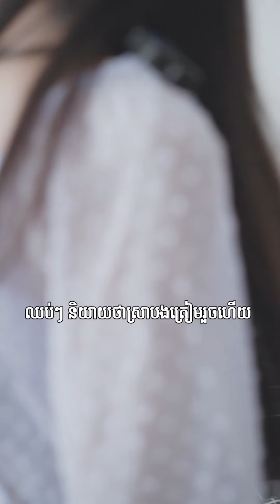TikTok Funny Video | GANZBERG Beer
Clip Tik Tok GANZBERG Beer